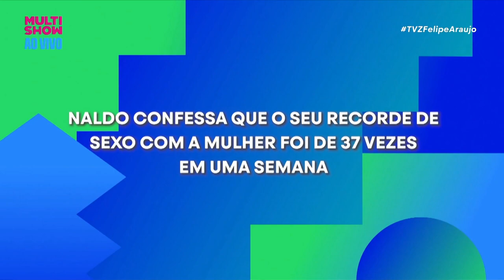Kanye West e Chris Brown! Naldo conta da sua relação de amizade com os ASTROS! 🔥 | TVZ Felipe Araújo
Naldo está famosíssimo entre as celebridades internacionais! O cantor conta da sua amizade com Kanye West e Chris Brown e revela novidades QUENTES! 🔥